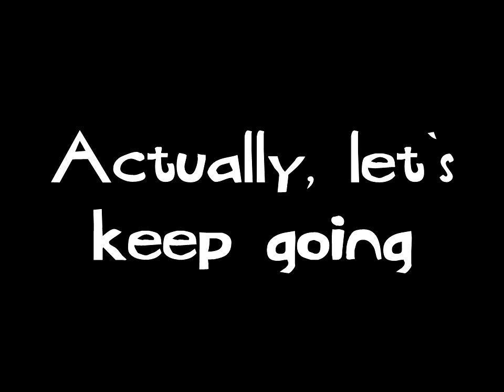Let's Play Neopets: The Darkest Faerie, ep 108: A little predictable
Darkest Faerie's not all that creative, really.  Even her name's pretty straightforward.